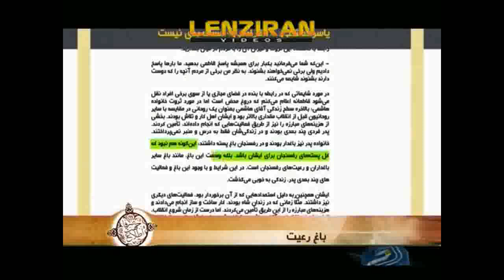Pistachio gardens of Hashemi Rafsanjani , imprisoned clients of a store and dispute in Ukraine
Short satire videos about Pistachio gardens of Hashemi Rafsanjani told by his son  , imprisoned clients of a store in Tehran  and throwing glass glss of water to   Shalikashvili in Ukraine !